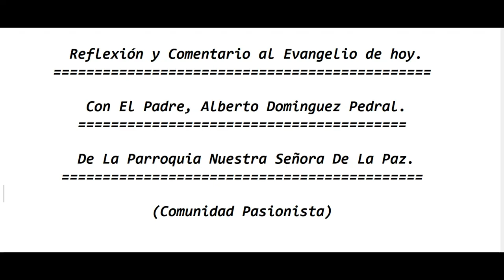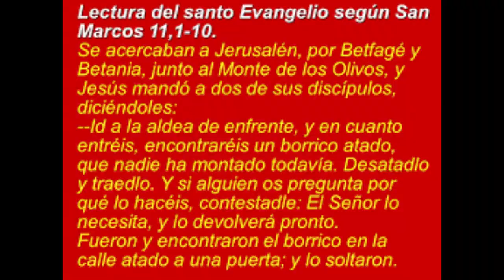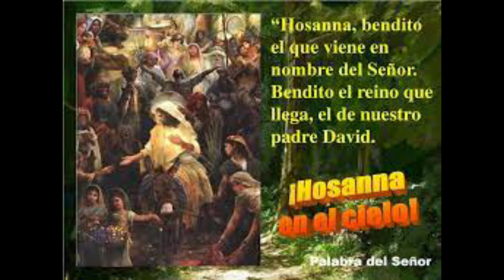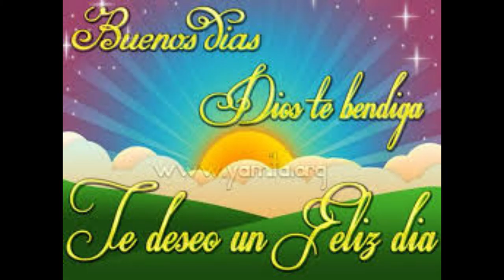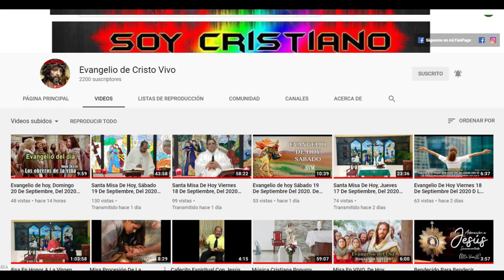Evangelio de hoy Domingo De Ramos, 28 De Marzo Del 2021. Con El Padre Alberto.